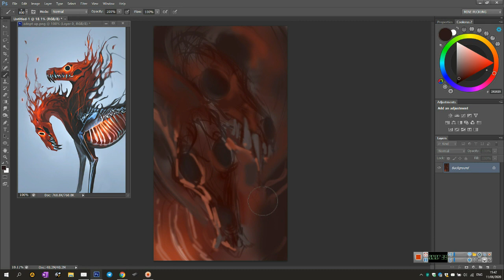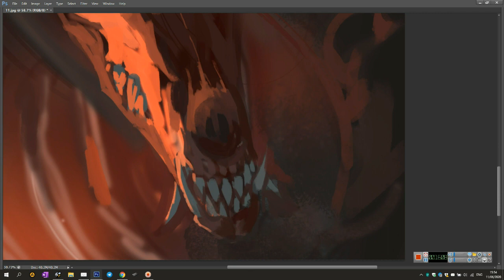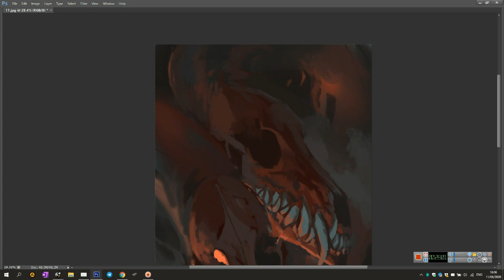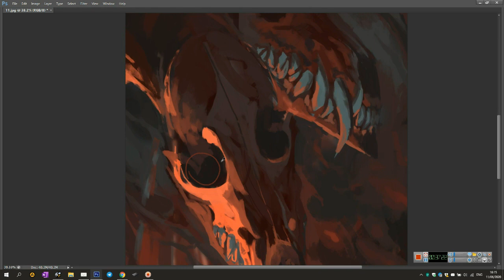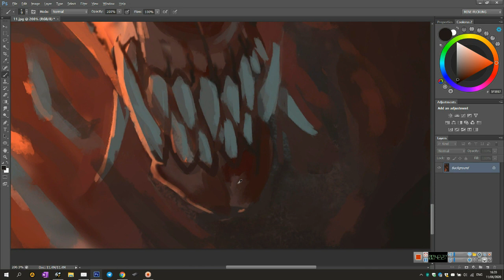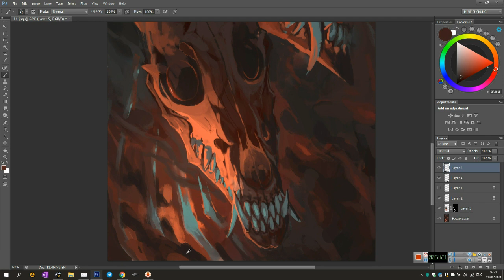Fire dog skull - speedpainting in Adobe Photoshop CS6